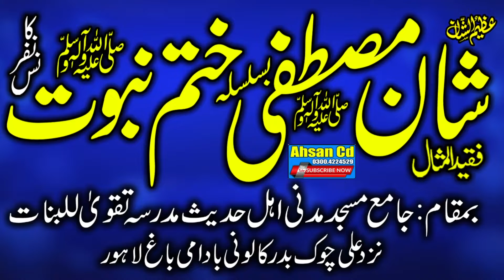Molana Yahya Yazdani Sab Badami Bagh 29+10+22